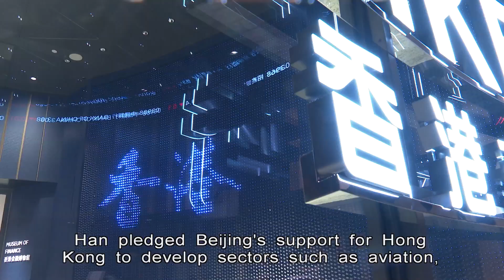Bigger Role for Hong Kong in Belt and Road | HKIBC News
Hong Kong has been invited to play a more important role in the Belt and Road Initiative.

In a virtual address, Vice-Premier Han Zheng pledged to support the SAR in consolidating its position as an integrated services centre.